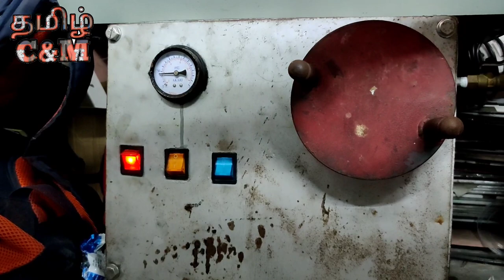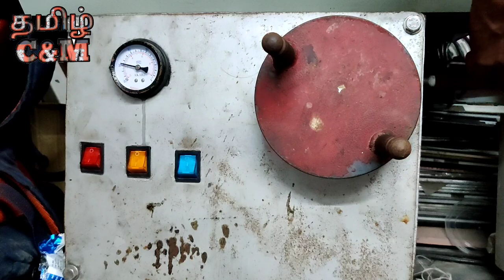apple watch touch glass repair | i watch series 3 (42mm) touch glass replacement in tamil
APPLE TOUCH BUYING WHATSUP NUMBER : 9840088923

automatic screw driver

Heat Insulation Silicone Repair Magnetic Large Soldering Mat

PGA BGA SMD Soldering Flux Paste

Phone Main Board CPU Repairing Blades Cutter Tools Kit

Aadvay Enterprises Soldering Solder Paste Solder Flux Grease Paste

engineers choice Solder Wire for Engineering Student, 50 Gm

Unity Digital LCD Pocket Multi Meter/AC-DC Voltage/with Back Light

5 Feet 3MM BGA Desoldering Wick

Soldering Iron Transfer Sponges Solder Tip Welding (Medium)

Welding Head Cleaner Cleaning Iron Tip Soldering Solder With Stand Convenient Stainless Steel

Buyyart Rosin New 3 Pieces 5Gram Carton Soldering Iron Soft Solder Welding Fluxes

PCB Holder Mobile Phone Repairing Repair Tool

Pen Knife with 5 Interchangeable Sharp Blades

(Surgical Type) Blade

Nose Mini Plier

Screwdriver Repair Tool Kit with Opening Tools -16 in 1 Set

Repair LCD Screen Opening Cup Tool

LCD Digital 3-15V USB Charger Capacity Current Voltage Tester Meter

Buyyart KORAD KD3005DVariable Adjustable 30V, 5A DC Linear

UMT Pro Dongle (UMT and Avenger)

Miracle Box with Key and 4 Adapters Set

LED Spotlight Cordless Power Screw Driver Tool Kit

Mechanic IR9 Electric Removal Adhesive Spinning Rod LCD Screen Frame Cutting Polish Tool Mobile Phone OCA Glue Remover Grinder

Tape 5 MM for Repair Touch Screen Tablets Digitizer LCD Screen Display

Heavy Duty Vacuum LED Separator Machine with Build-in Air Pump Disassembly Tool

Touch Screen Plate Polarizing Dry Glue Die Roller Soft Silicone Lamination Rolle

KORAD PROGRAMMABLE DC Power Supply KA3005D (30V ~ 5A)

SCHOFIC T7000 Black Waterproof/Adhesive Sealant Glue for DIY Phone Border Diamond Clothes

Transparent Adhesive Glue for Jewelry, Resin Crafts, Glass Touch Screen Repair

Stereo Microscope | Portable Trinocular
Microscope | 10X Wide Field EyePiece | Magnification 20X

ELA Tapes ALUMINIUM FOIL ADHESIVE TAPE 24 mm X 20 Mt Set of 01

Global Statclean Systems 2 Pcs Polyamide Heat Resistant High Temperature Kapton Tape - W = 10 mm, L = 33 Meters

Pacificdeals T9000 Multipurpose Transparent Adhesive Glue Sealant Clear Waterproof Glue for DIY, Fabric, Screen Repair, Mobile Phone, Jewelry, Resin Crafts, Art and Craft, etc. 50ml

MOBILE MENIA OCA Glue Sheet with 3 Layer Protection (OCA) (7.12) 1 Pack 50 pcs (1 x 50)

SCHOFIC Molybdenum Wire Gold 0.08MM
100M/329ft for LCD Glass Separate (0.08MM, Pack of 1)

NEXT GEEK Molybdenum Cutting Wire Golden 0.05mm 100m/329ft for LCD Front Glass Seperation with Handle Dissection Sticks

Falcon Frindverse 530 Electronic Contact Flux LCD PCB Cleaning Solvent (550 ml)

HELP THE CHANNEL BY USING THE LINKS BELOW WHEN YOU ARE BUYING PRODUCTS AMAZON